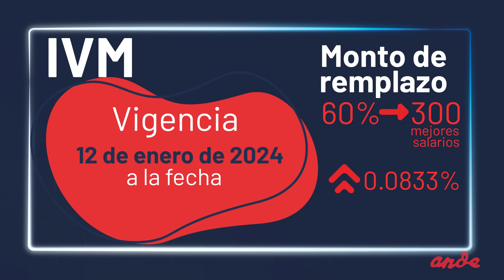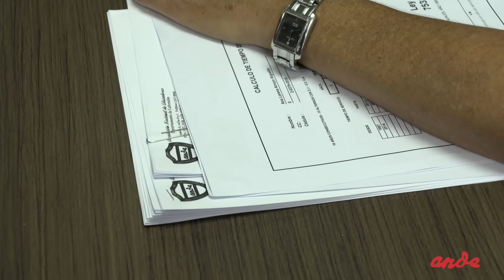Hablemos de Pensiones -- APV2024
HABLEMOS DE PENSIONES